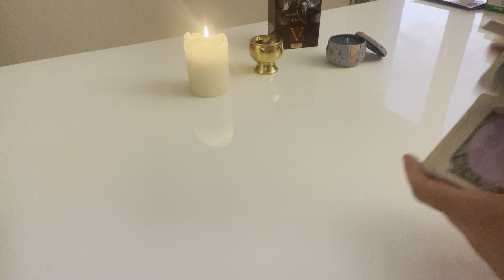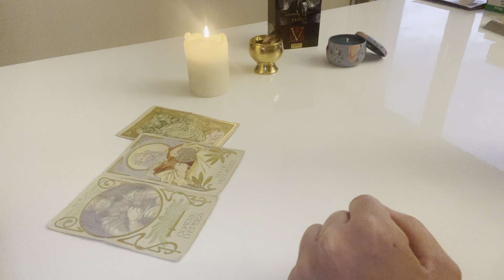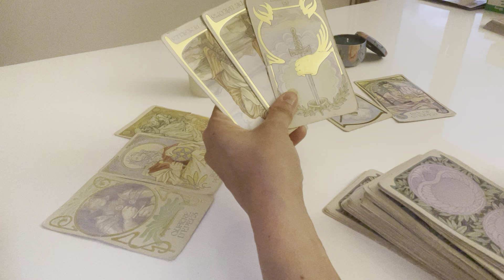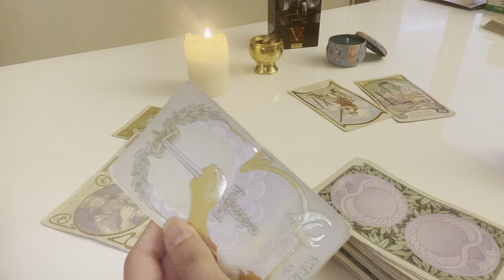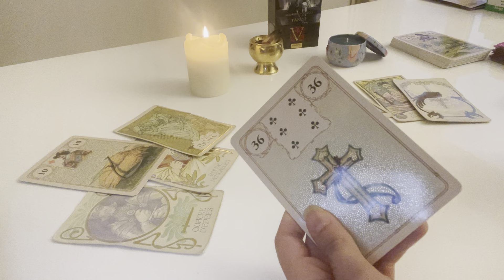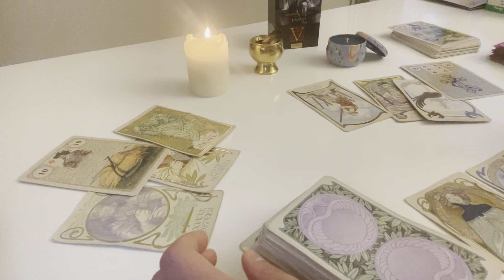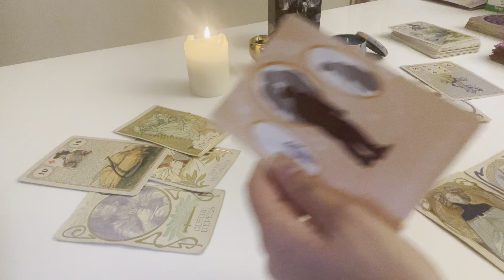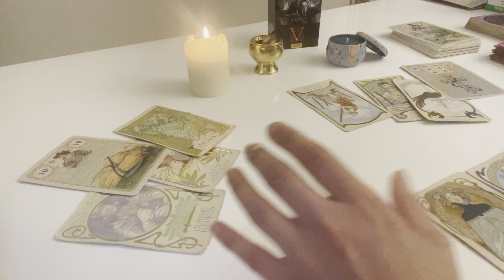Taureau ♉️. « La personne avec qui tu n’es pas! ». Le tarot de Mina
Mina